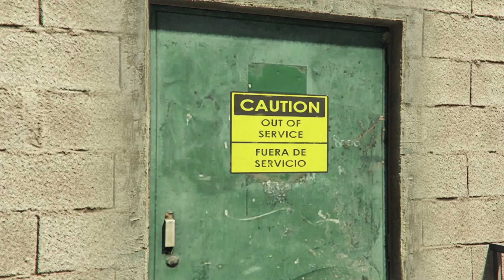Last Dose 3 - Friedmind (Hard Mode 04:48)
Third mission from the Last Dose. No unlocks available for completing this on Hard mode without dying, but goes towards completing all 5 to unlock the dildo SMG livery.